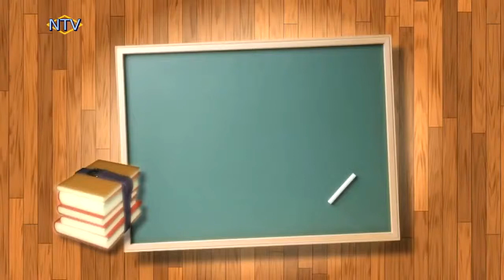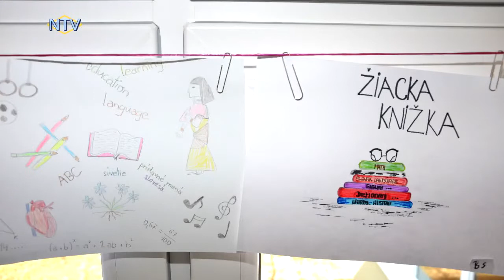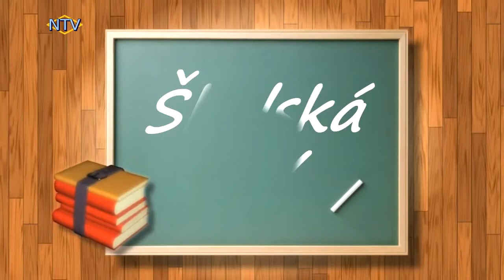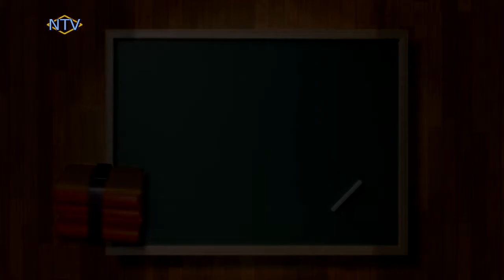2017 03 SkolskaTV MAR